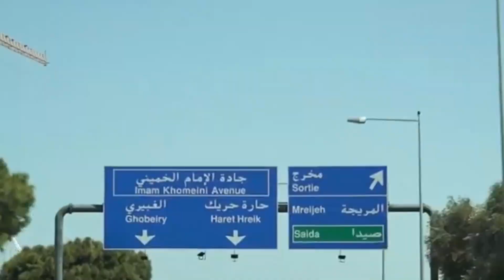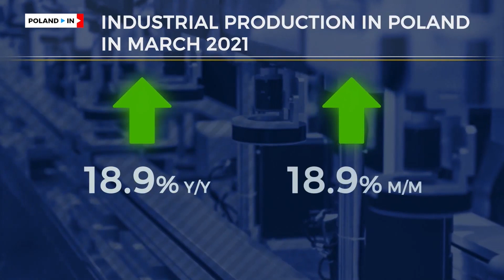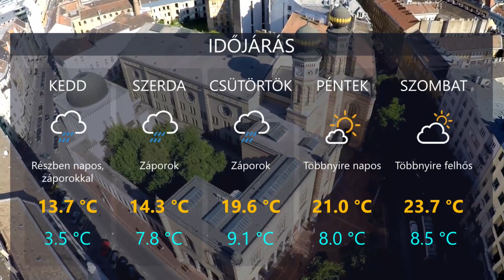HetiTV Híradó - Április 27.